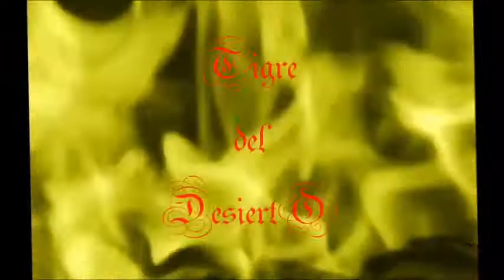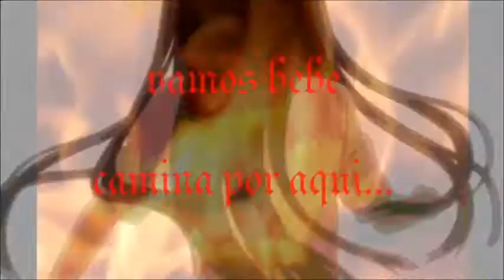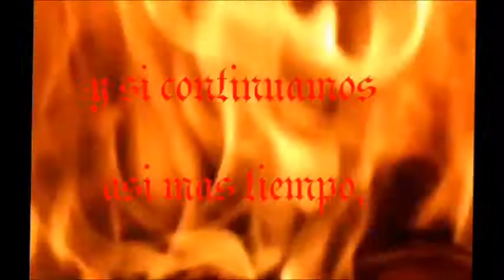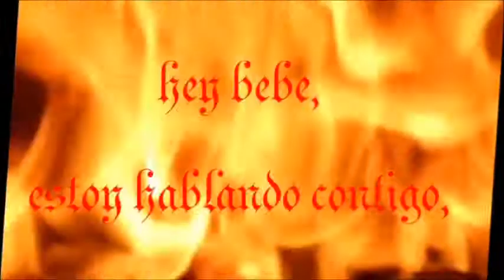Heart, Never Nunca, SUBTITULADA ESPAÑOL